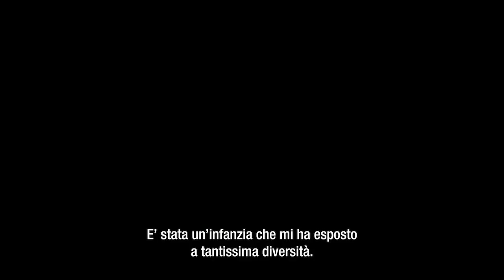john agwunobi herbalife nutrition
Herbalife Nutrition
 e' una societa' di nutrizione globale che ha aiutato le persone a perseguire una vita sana e attiva dal 1980. I prodotti Herbalife per la nutrizione, la gestione del peso e la cura della persona sono disponibili in oltre 90 paesi. La nostra missione e' cambiare la vita delle persone fornendo i migliori prodotti di nutrizione e controllo del peso nel mondo e le migliori opportunita' di business nella vendita diretta.